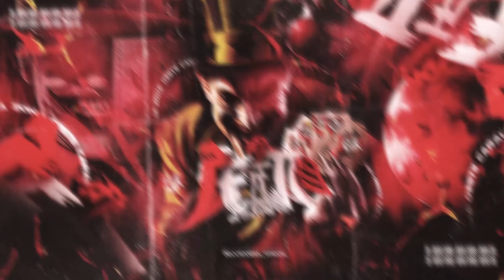MONTAGEM CATELLUS JUSJURANDUM 彼女 - (DJ JEAN 011)